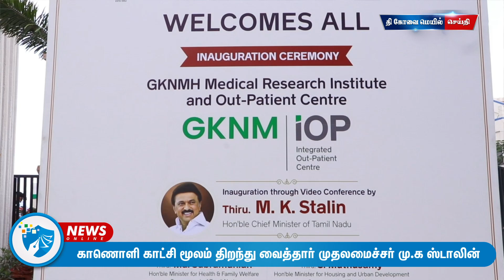ஜி.கே.என்.எம் மருத்துவமனையின் IOP Center | காணொளி காட்சி மூலம் திறந்து வைத்தார் முதலமைச்சர்